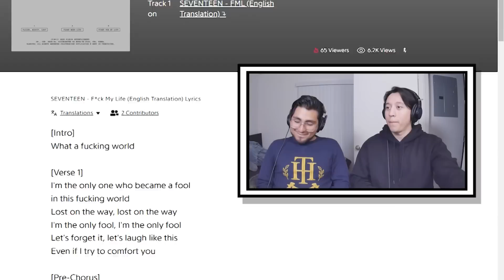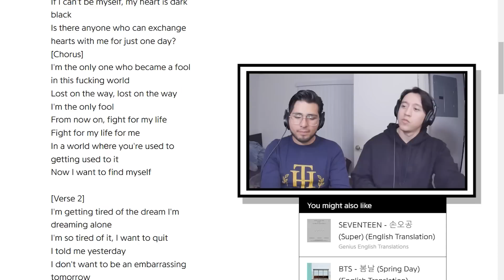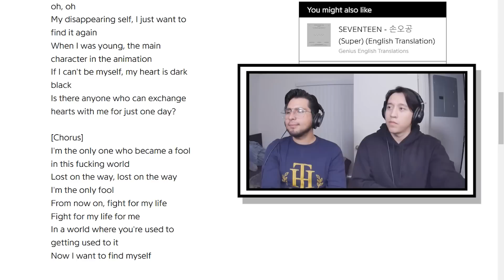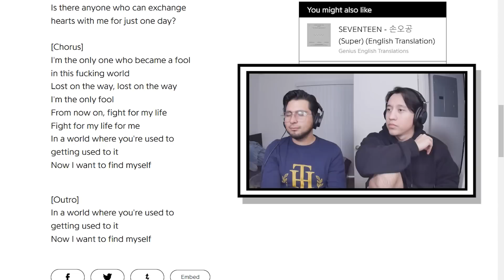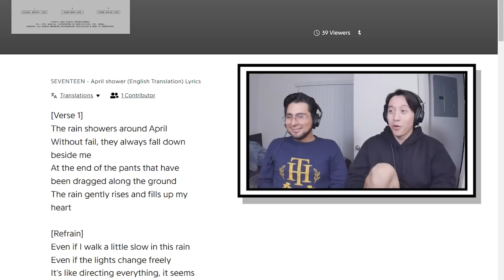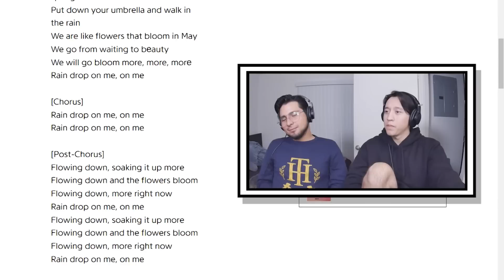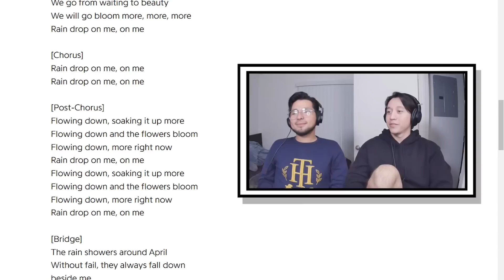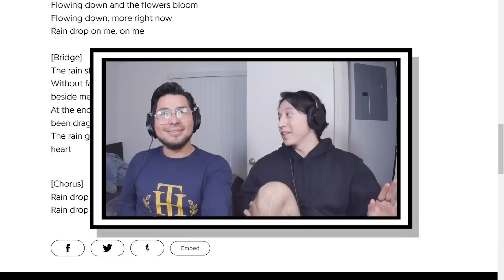SEVENTEEN "F*ck My Life" & "April shower" (FML Album)│ REACTION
Come Binge our K-DRAMA reactions to Crash Landing on You, Extraordinary Attorney Woo, and NOW... TRUE BEAUTY (AS WELL AS MANY MANY MORE K-DRAMAS) !! We also have a whole selection of SURVIVAL SHOWS, K-pop Groups and their variety shows/ music albums / & other content we can't post here on YT